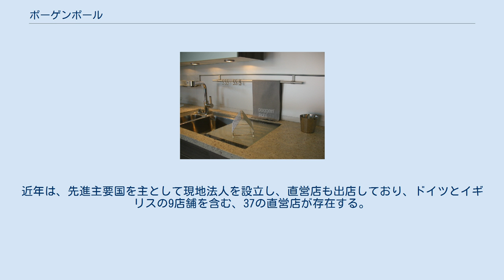ポーゲンポール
ノルトライン＝ヴェストファーレン州の企業
ポーゲンポール（Poggenpohl）は、ドイツのキッチンメーカーである。
ドイツのノルトライン＝ヴェストファーレン州の東部ヴェストファーレン地方にあるヘルフォルトに拠点を置く、もっとも古くからあるドイツの家具ブランド。
スウェーデンのキッチン企業グループ・ノビアグループ傘下。
 世界でも最高級のキッチンとして認められ、世界70ヶ国に輸出している。
本国ドイツでは、経済誌『de:Wirtschaftswoche』にて、2年毎に発表されるブランドランキング30では、ランゲ・アンド・ゾーネやミューレ・グラスヒュッテ､マイバッハ、ポルシェなどとともに、常にトップ10内にランキングされるブランドである。
 ポーゲンポールのキッチンは、ヨーロッパのほとんどの国と、アメリカ、中国、日本、インド、オーストラリア、ニュージーランド、ケニア、アラブ首長国連邦など、世界70カ国以上の国々で販売されている。
 販売は、全世界で約420あるディーラーが運営するポーゲンポールスタジオを通じて行われている。
近年は、先進主要国を主として現地法人を設立し、直営店も出店しており、ドイツとイギリスの9店舗を含む、37の直営店が存在する。
 ポーゲンポールジャパンに関するカテゴリ: